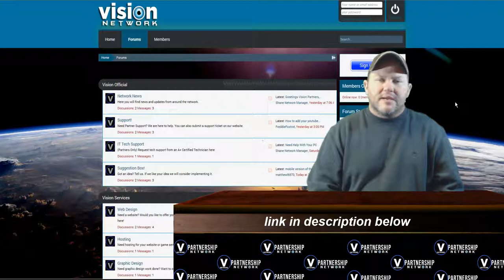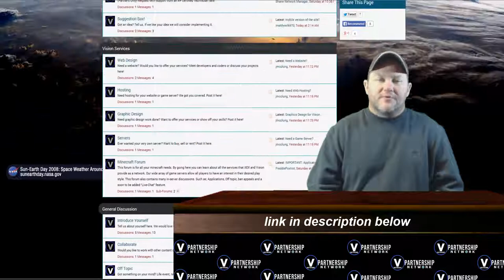New Vision Forums - Come Join Our Community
free websites
free hosting
free domains
free graphics

▼ Vision Network

▼ Network

▼ XSplit

▼ Music